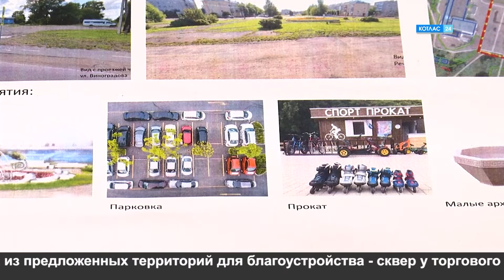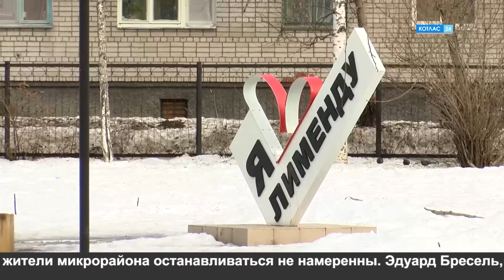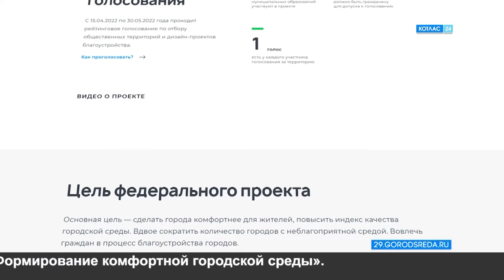Приоритетные территории выбираем сами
В эту пятницу стартует онлайн голосование по выбору приоритетных, в плане преображения, городских территорий. Какой сквер, парк или площадь получат финансирование на благоустройство - решить нам.  Подробнее расскажем прямо сейчас.